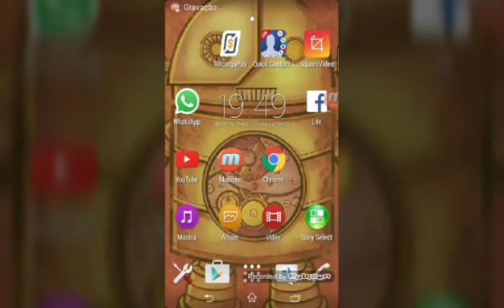Os 10 Smartphones Mais Potentes De 2015